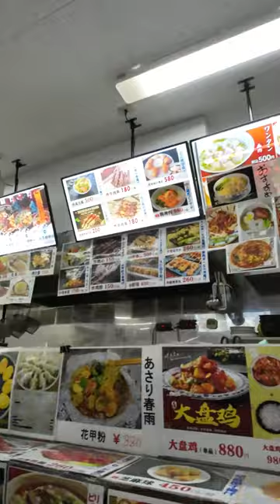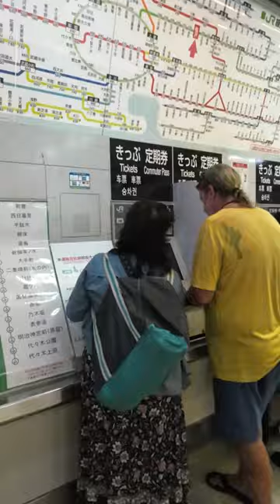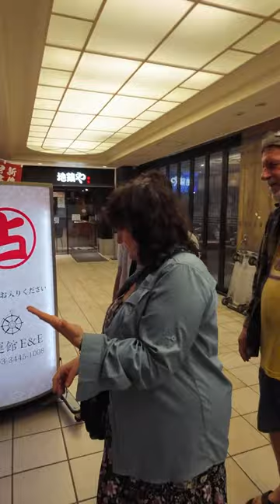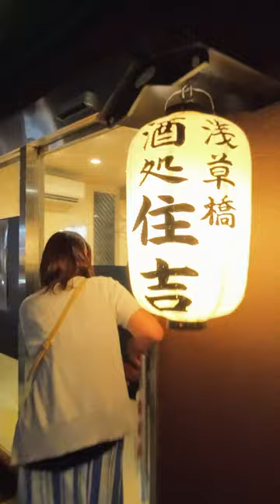32年も続くカリフォルニアの友人が6年ぶりに我が家に来てくれた「Rick & Lori are back in Tokyo」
高校３年生の時に外人講師として来たRickと仲良くなり、卒業後、彼のシェアハウスでカリフォルニアに合計6ヶ月間暮らした。この時、彼らからカリフォルニアのリアルヒッピーライフを経験させてもらったことがきっかけで、今のオレの人生が始まる大きなターニングポイントをくれた人。
高校の恩師ですら卒業後に会ってないのに、わずか数回の授業で講師だったおじさんと、まさか３０年以上続く大親友になるとは誰が想像しただろうか。
人生って面白い。

■ Tennenperm design.